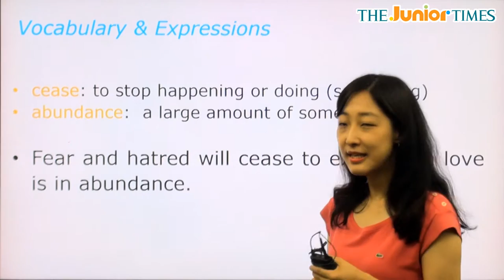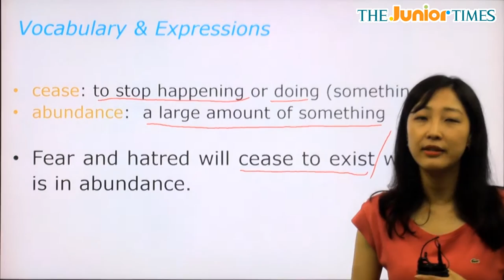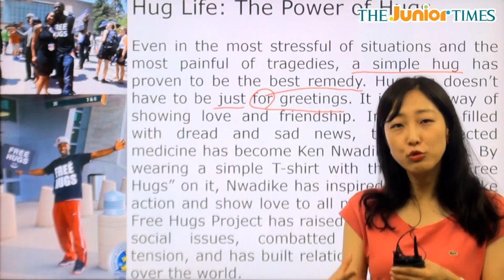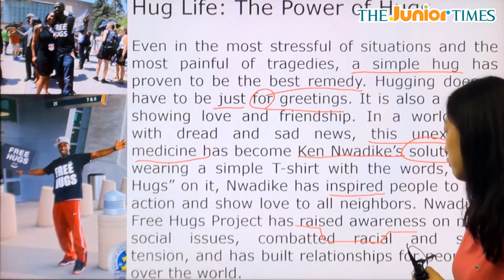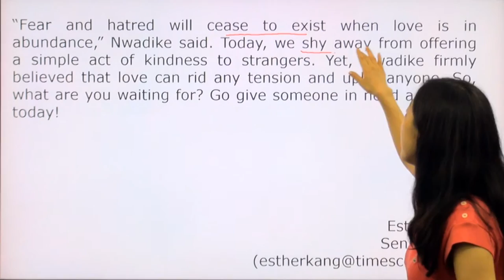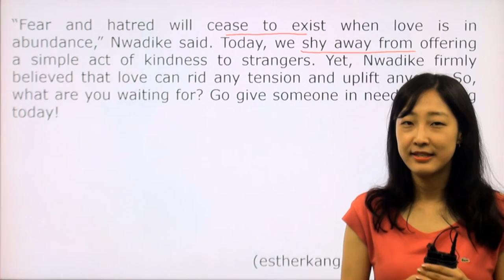Hug Life: The Power of Hugs - 전나리 선생님과 함께 하는 Hot Issue 동영상 강의 ( The Junior Times - No.642 )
포옹하는 삶 : 포옹의 힘